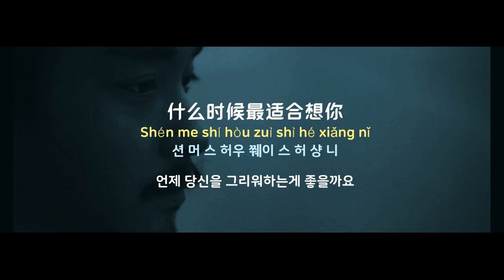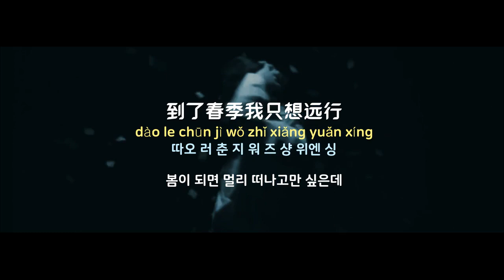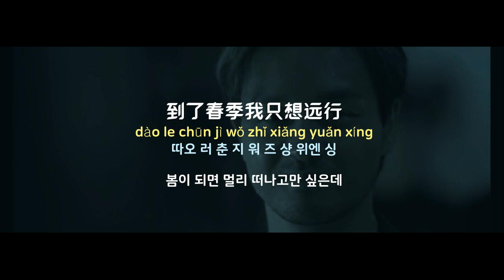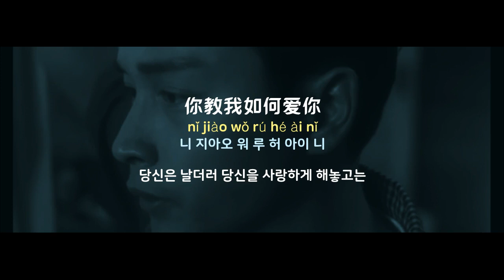[중국노래]한글가사/해석/자막/병음 장국영(张国荣)의 투명적니(透明的你)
발표 : 1989년 작곡작사 : 양홍지(梁弘志)